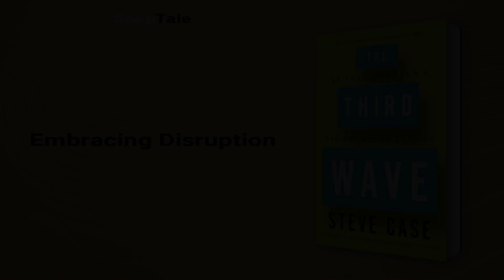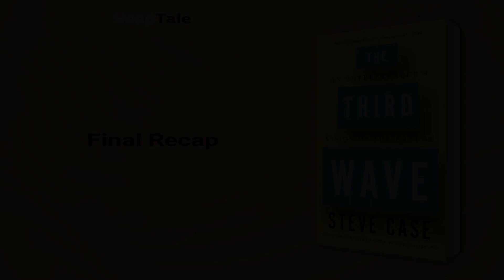The Third Wave by Steve Case: 8 Minute Summary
*BOOK SUMMARY*

TITLE - The Third Wave: An Entrepreneur's Vision of the Future

AUTHOR - Steve Case

DESCRIPTION:
📖 The Third Wave offers a roadmap for success in a world of rapidly changing technology. Steve Case, the pioneer of the Internet, takes us behind the scenes of some of the most consequential and riveting business decisions of our time. This book provides illuminating insights from decades of working as an entrepreneur, investor, philanthropist, and an advocate for sensible bipartisan policies, while providing advice on how to make winning business decisions in this changing digital age.

TIMESTAMPS:
⌚ 00:00 Introduction
⌚ 01:03 The Third Wave of Information Age
⌚ 01:46 The Third Wave of the Internet
⌚ 02:44 Embracing Disruption
⌚ 03:22 Embracing Impact Investing
⌚ 04:28 The Rise of the Rest
⌚ 05:21 Successful Entrepreneurship Requires Strong Partnerships
⌚ 06:09 Entrepreneurship and Government: An Indispensable Partnership
⌚ 06:56 Final Recap